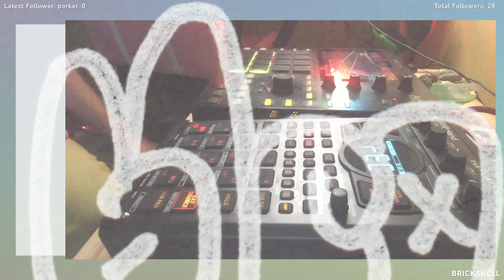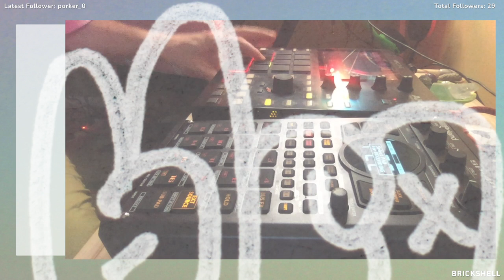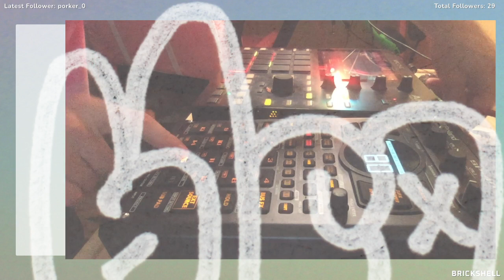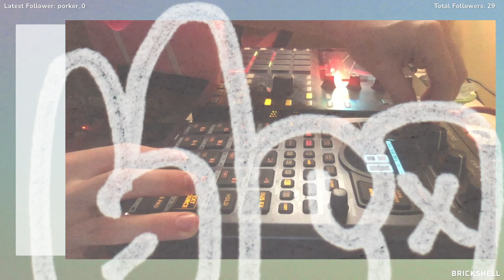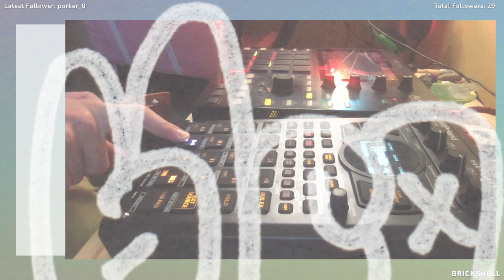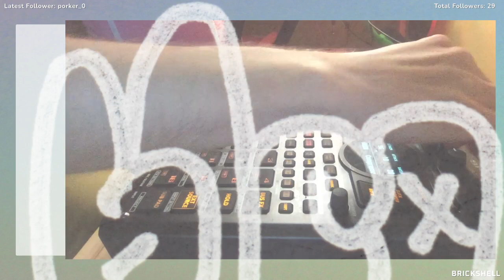HOUSE BEATS AND BOOM BAP - BRICKSHELL 084